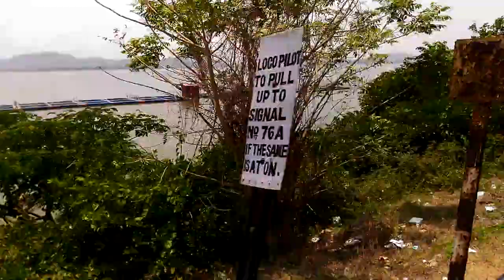Paranur Lake - Chengalapattu Train travel